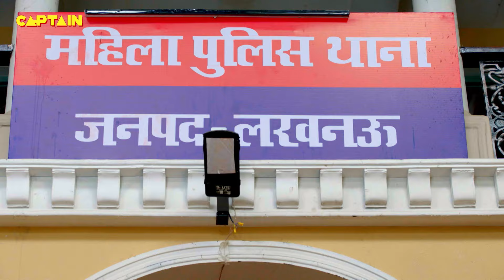जोकर करने वाला है पुष्पा जी पे चाकुओ से वार || MADDAM SIR 691